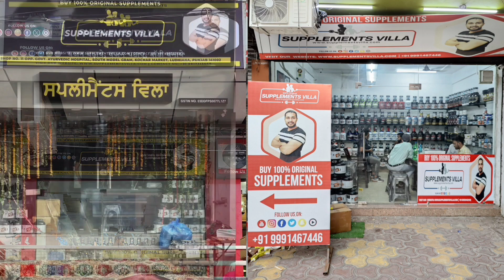क्या MASS GAINER और PROTEIN से Erectile Dysfunction होगा